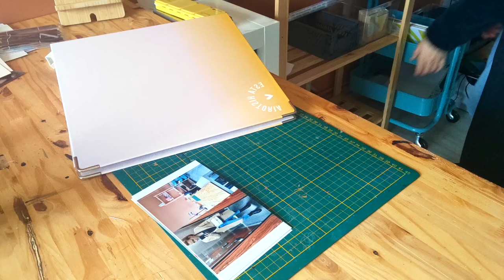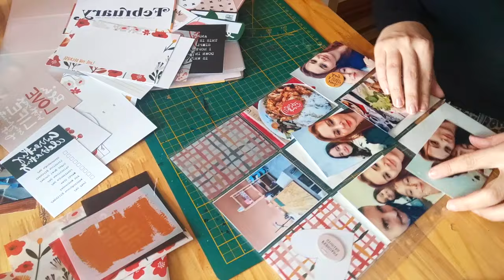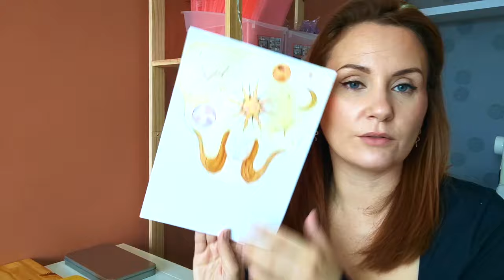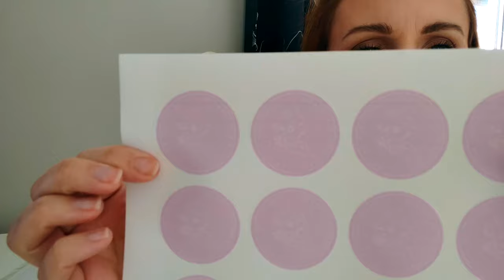🎨 STUDIO VLOG : de retour !! Update scrap, projet boutique et aquarelle